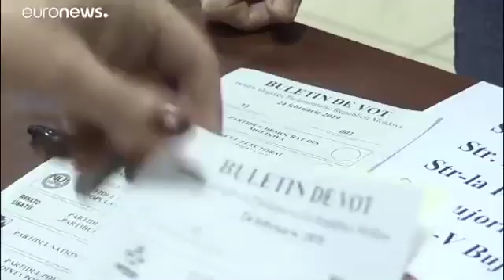Voting polls open in Moldova